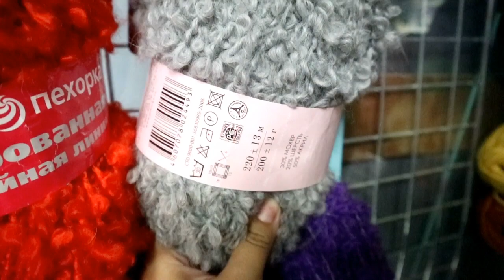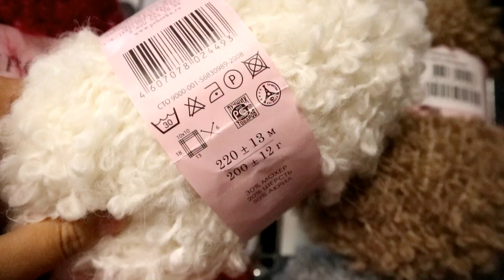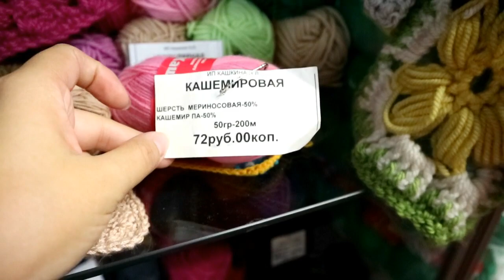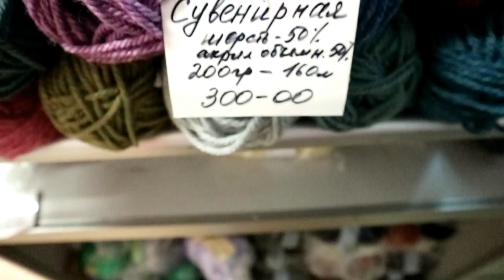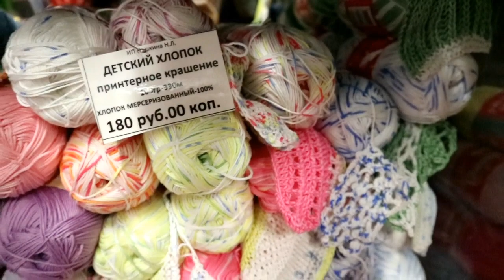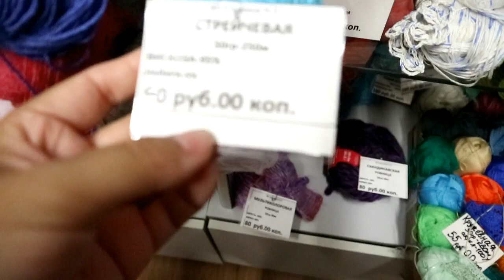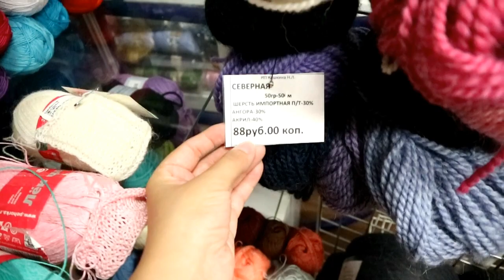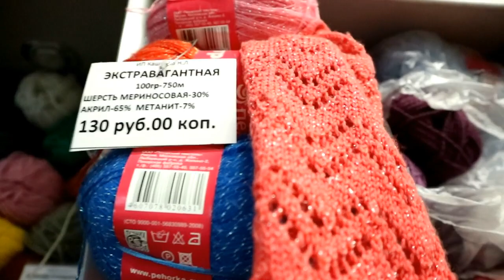ОБЗОР ФИРМЕННОГО МАГАЗИНА ООО "ПЕХОРСКИЙ ТЕКСТИЛЬ"//SHOP YARN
Это третье видео из цикла обзоров магазинов пряжи отечественных производителей.
Я посетила один из фирменных магазинов ООО " Пехорский текстиль".
Адрес: Россия, Москва, г.Москва , ул.Кожевническая ТЦ "Кожевники"(Громада) ,м.Павелецкая